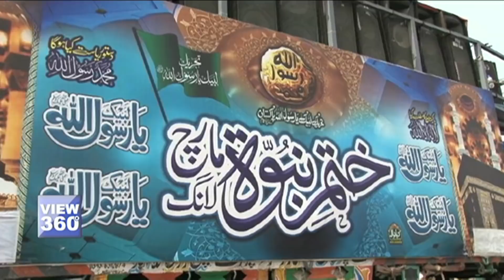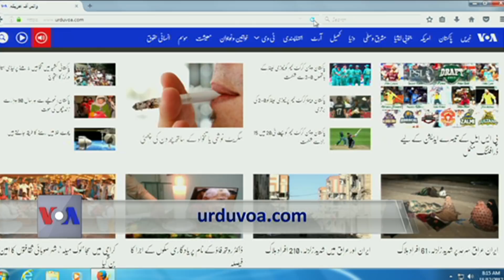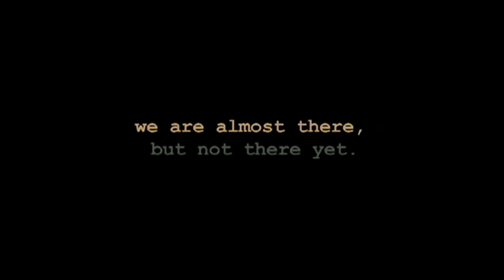View 360 – پیر 13 نومبر کا پروگرام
آج کے شو میں اسلام آباد میں مذہبی جماعتوں کا دھرنا جمہوری حق کا استعمال ہے یا اس سے تجاوز؟ افغانستان میں اگلا سال کیسا ہوگا۔جنرل جان نکلسن سے خصوصی گفتگو، دہلی کی خواتین اپنے شہر میں کتنا محفوظ محسوس کرتی ہیں اور میڈ ان پاکستان میں سچے گوٹے کی کہانی۔